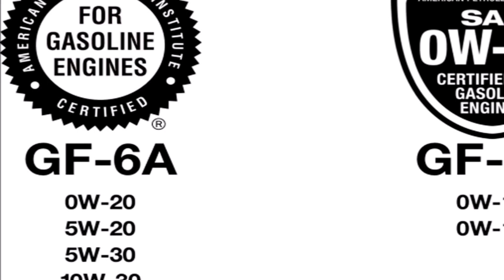น้ำมันเครื่องมาตรฐานใหม่ล่าสุด API SP และ ILSAC GF-6 เหมาะกับเครื่องยนต์แบบไหน | Car of Know